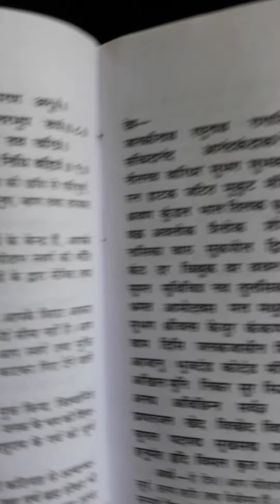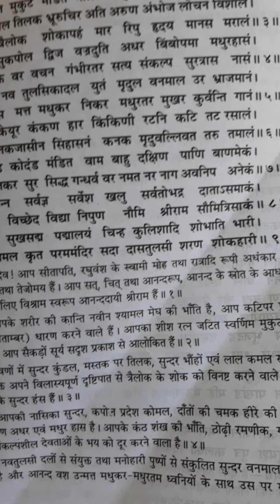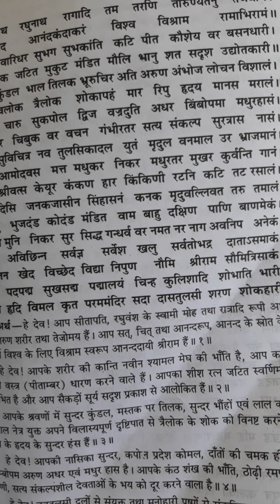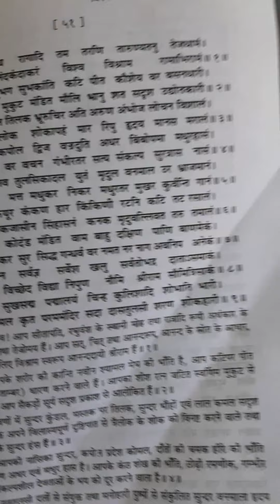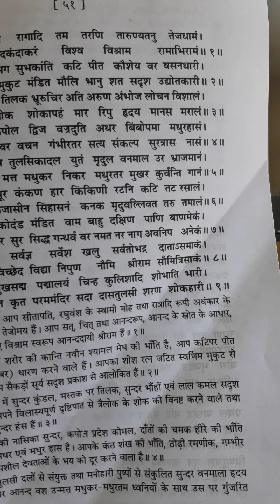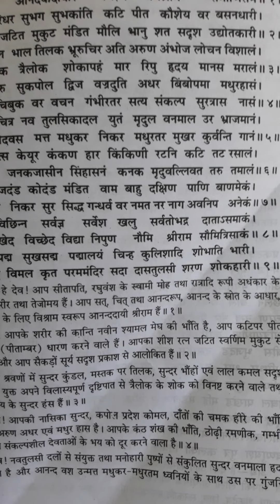विनय पत्रिका के सवैया का अर्थ DR.RITA TEWARI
DR.RITA TEWARI